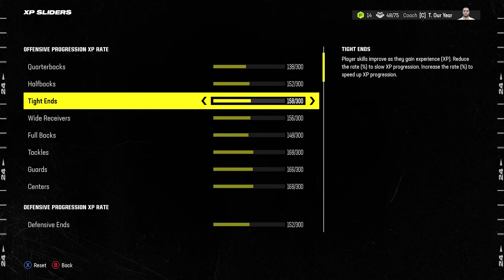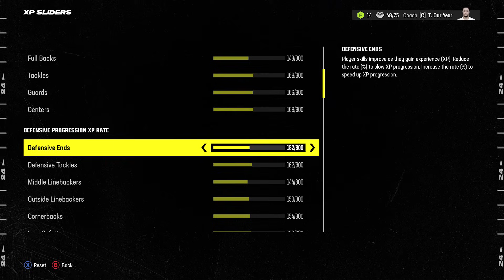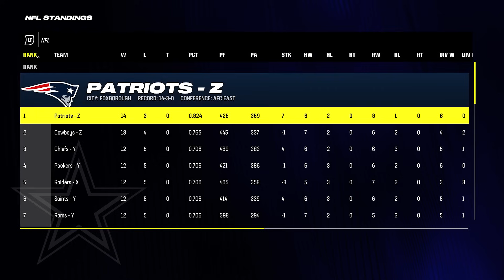The Cowboys Draft a Monster 6'4 Wide Receiver In The First Round! Madden 24 Dallas Cowboys Rebuild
We're back with another Madden 24 Rebuild and today it's of the Dallas Cowboys who had their promising season cut short to the youngest playoff team in The Green Bay Packers yesterday... While they're in a much different where do we go now situation as they're still really talented there are still question marks considering they're likely losing their DC, could lose their HC, and their starting quarterback needs a contract... Where will The Dallas Cowboys go from here?